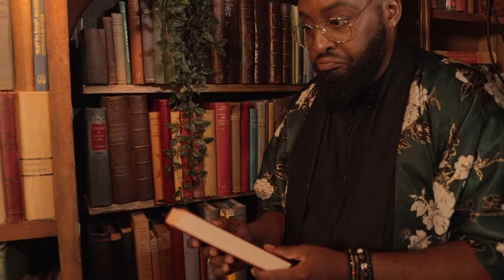Welcome… to the House Of Ellington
Take a sneak peek inside our little secret society where grooves are made!

Introducing LDN's answer to Tiny Desk, we bring you:

'The House of Ellington'.

Specialising in soul, R&B, hip hop and motown, this band will set your party alight! We're available for weddings, corporates and parties - please enquire via LDN's website.

THE BAND
Vocals - Jaz Ellington, Aleysha Eve, Kirsten Marie Ellington, Effs
Band - Jerome Cozier (keys), @Chris Chambers (drums), Digby Lovatt (bass), Luke Stone (gtr)
Horns - George Hogg (tpt), Sam Glaser (sax), Andras Varadi (tbn)

STYLING
Ellington James
Grace Walker

Produced by: LDN Entertainment
Production Manager: Grace Walker
Cameras: Joe Vetch & Ben Steele
Mixing: Huw Beynon
Arrangement: Joe Vetch
Location: Fiction Studios